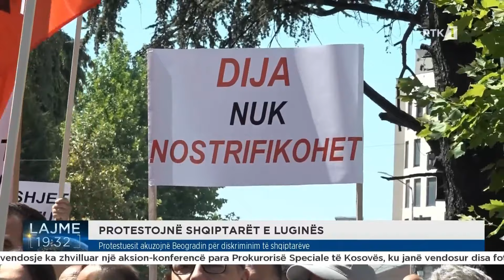Protestuesit akuzojnë Beogradin për diskriminim të shqiptarëve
𝐅𝐨𝐥𝐥𝐨𝐰 𝐑𝐓𝐊:
𝐖𝐄𝐁: 𝐫𝐭𝐤𝐥𝐢𝐯𝐞.𝐜𝐨𝐦